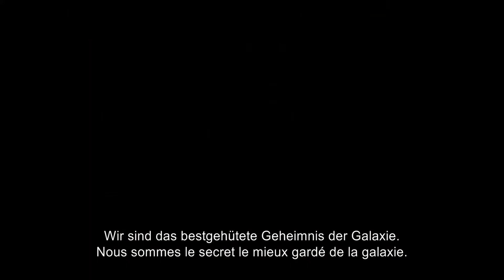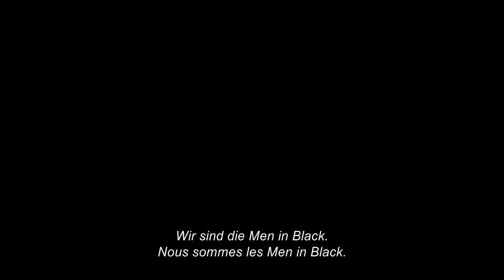MEN IN BLACK™: INTERNATIONAL / Trailer D Edf / Release date: Summer 2019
The Men in Black have always protected the Earth from the scum of the universe.  In this new adventure, they tackle their biggest, most global threat to date: a mole in the Men in Black organization.